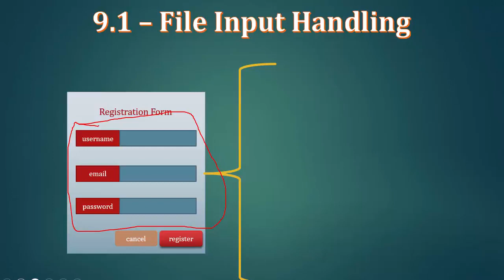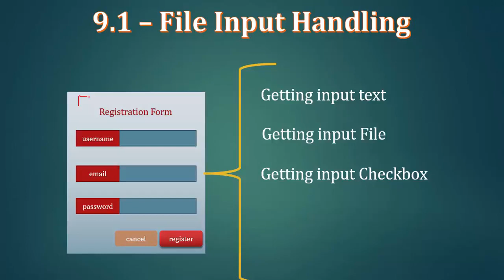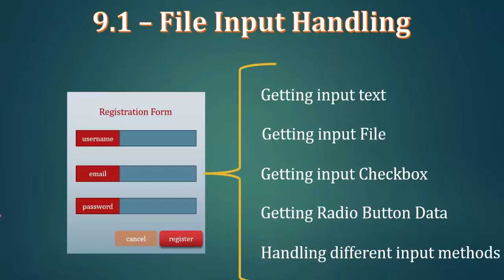070 Input Handling Introduction